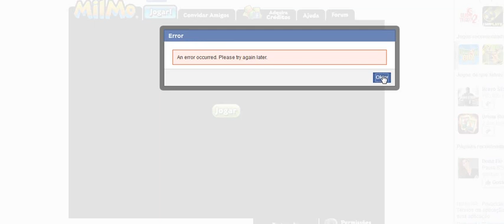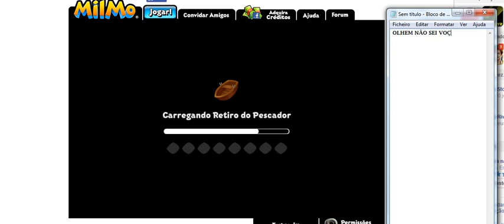"MILMO" Querem ??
Querem o jogo para serie??
Comentem !!